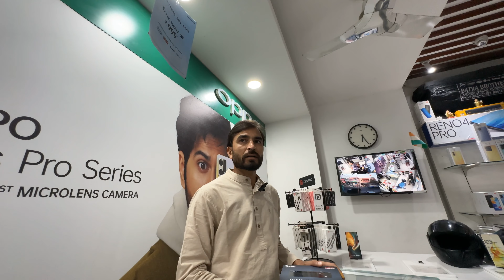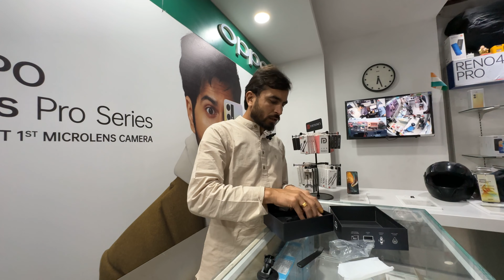4k Video mein Best Dashcam for your 🚗 Car.👌🏻👌🏻👌🏻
4k Video mein Best Dashcam for your 🚗 Car.  @SunnyJaswalVlogs

Qubo Car Dash Camera True 4K...

YouTube video
YouTube videos
video
Happy Baisakhi
DJI gimble
Justice for Prachi rana